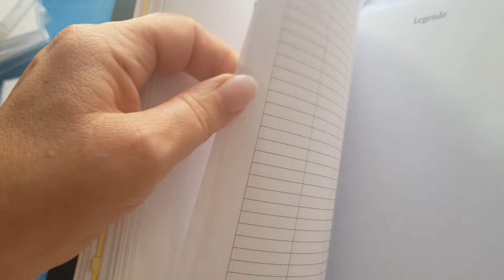Angefangene DP Bilder💎Teil 7 💎# Paint mit mir# Diamond Painting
Bilder: 24💎25💎

# Paint mit mir#
Diamond Painting